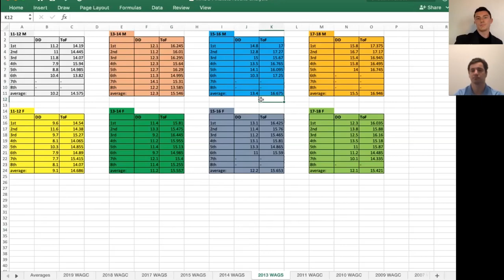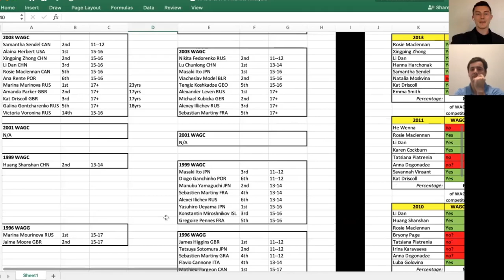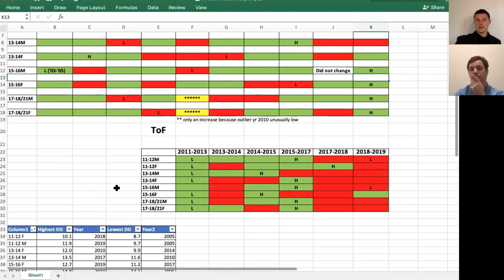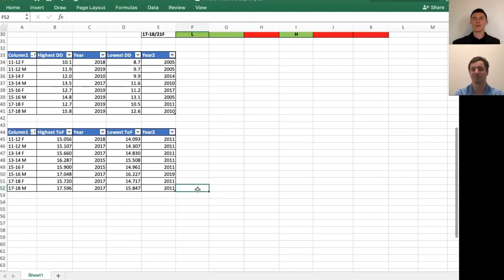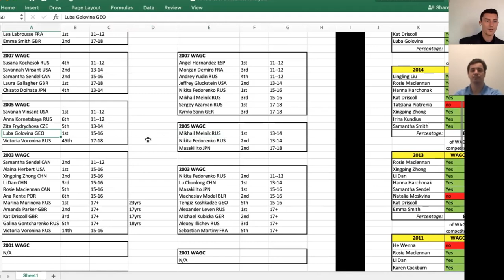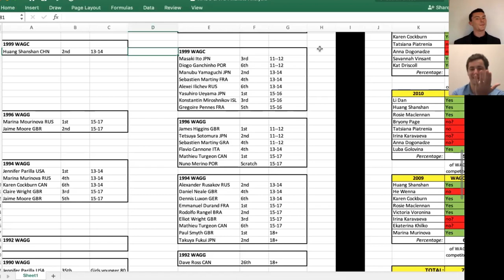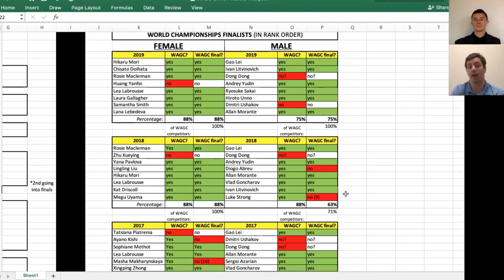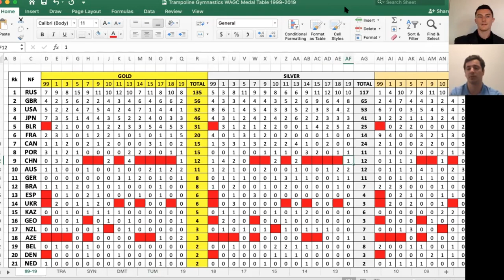Episode 8 - WAGC Analytics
Trampoline Insight - Episode 8 - World Age Group Competition Data Analytics

Steven and Nuno share and analyze data collected on the World Age Group Competition. Discussed is the change of difficulty and time of flight over the past 15 years, along with explanation for the changes and patterns between the two.
The history of attendance and performance at the WAGC by World Championship finalists is analyzed. Steven and Nuno reveal what percent of World Championship finalists made the final in the WAGC when they were younger.

Video Timeline

00:00:54 - Explanation of the collected data
00:19:20 - Analyzing Difficulty/ToF in WAGC since 2005
00:42:30 - How important is competing at WAGC for the development of athletes?
00:50:00 - World Championships Athletes that competes and how they performed at WAGC 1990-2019
01:21:50 - Nuno & Steven’s choices for the most impressed athletes that participated at WAGC
01:25:50 - WAGC Medal Board 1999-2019

Thank you to Miguel Vicente for the data collection of the Medal Board 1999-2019